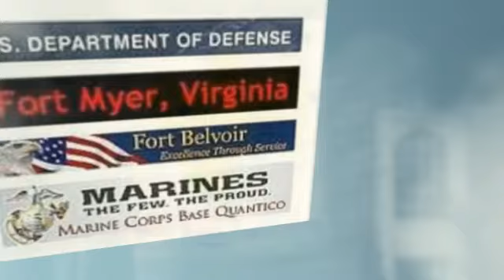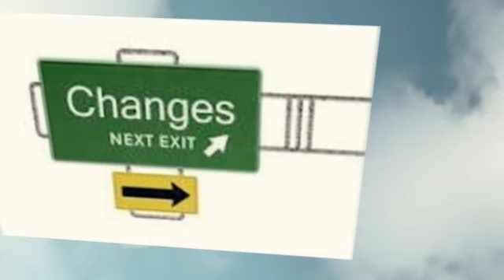Military Moves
Providing REALTOR services to the military and DOD civilian communities.